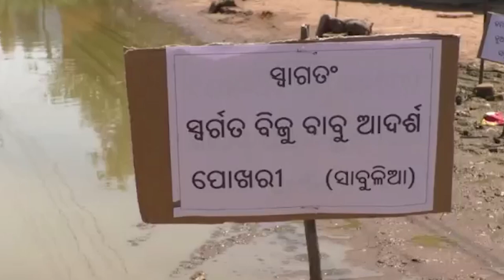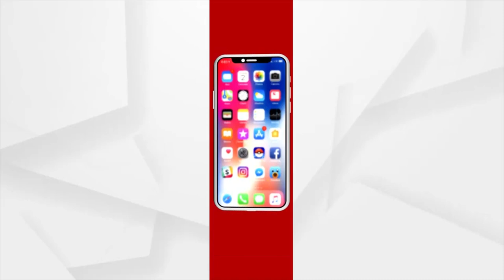Adarsh ​​Biju Pokhari Yojana on village roads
ଗାଁ ରାସ୍ତାରେ ଆଦର୍ଶ ବିଜୁ ପୋଖରୀ ଯୋଜନା ।  କଥାଟି ଅଜବ ଲାଗୁଥିଲେ ମଧ୍ୟ ସତ । ଗଞ୍ଜାମ ଜିଲ୍ଲା  ଖଲ୍ଲିକୋଟ ବ୍ଲକ ସାବୁଳିଆ ଗାଁରେ ଦେଖିବାକୁ ମିଳିଛି ଏଭଳି ଘଟଣା । ଗ୍ରାମର ମୁଖ୍ୟ ରାସ୍ତାରେ ଆଣ୍ଠୁଏ ଆଣ୍ଠୁଏ ପାଣି ଜମି ରହୁଛି । ଯାହା ପୋଖରୀର ଭ୍ରମ ସୃଷ୍ଟି କରୁଛି